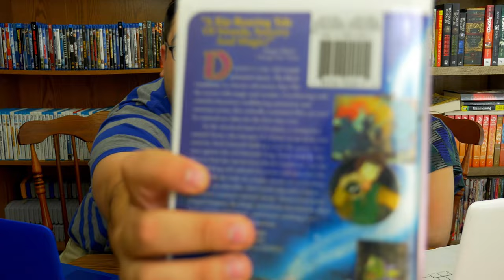The Black Cauldron (1985) (CN Movies)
Is this a Disney film that is too dark for kids?